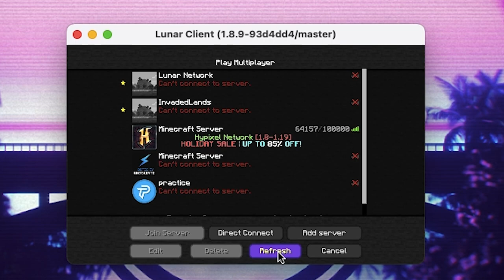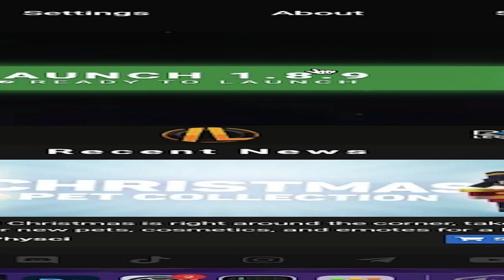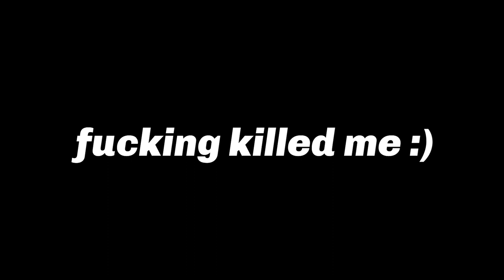The New 1.8.9 PVP Meta?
Do you suck at Hypixel Duels like me? No problem. Watch me unravel this domination technique with my secret, darkly comedic strategy.